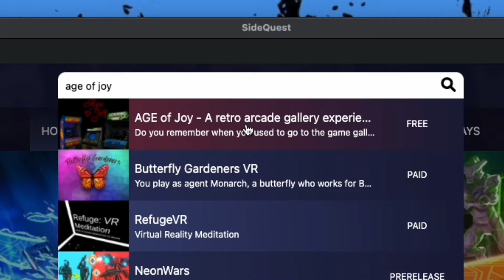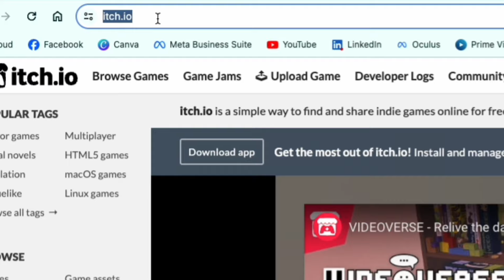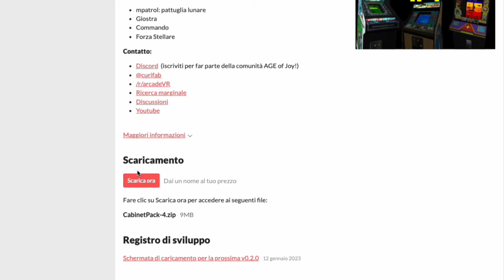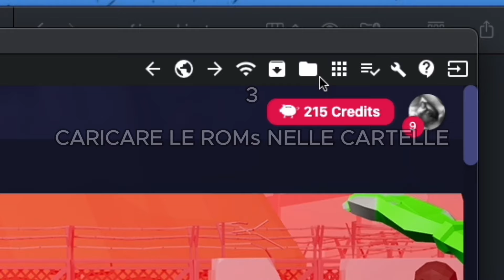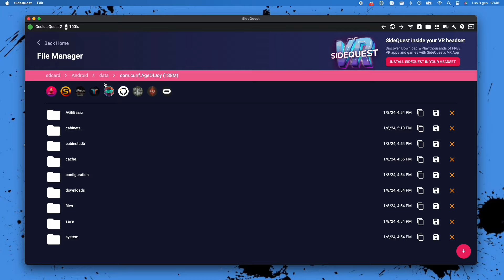SALA GIOCHI in Realtà Virtuale senza PC | Retrogame con Meta Quest, Age of Joy e SideQuest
In questa guida semplicissima vi spiego passo per passo come trasformare il vostro Meta Quest in una vera sala giochi! Vi servirà un computer solo per installare l'applicazione "Age of Joy" e tutte le componenti per farlo funzionare tramite SideQuest e poi potrete usare il vostro visore stand alone con migliaia di giochi arcade come una vera stazione da retrogaming grazie al MAME!
Quindi venite a scoprire con me come installare giochi arcade in Meta Quest!

Se non avete Meta Quest, potete visitare i miei link Amazon per comprarlo

😎 Meta Quest 3 128 GB
😎 Meta Quest 3 512GB

⚠️ PORTATE GLI OCCHIALI? ⚠️

PER FARE VIDEO DI BUONA QUALITÀ PER IL TUO CANALE NON SERVE MOLTO.
TI MOSTRO LA MIA ATTREZZATURA:

Microfono Fisso
Microfono Lavalier
Riprese con iPhone 13 Pro

00:00. Intro
00:52. Pro e Contro
02:08. Installazione
03:51. Come scaricare le Grafiche
05:30. Inserire Grafiche e Giochi
06:34. Come Giocare